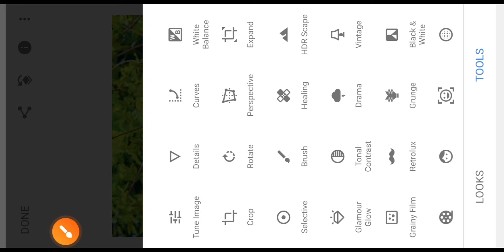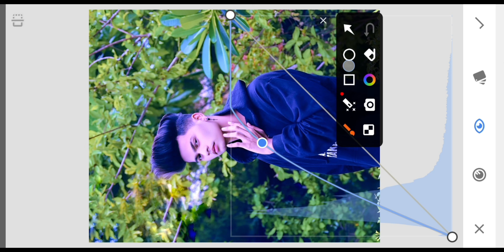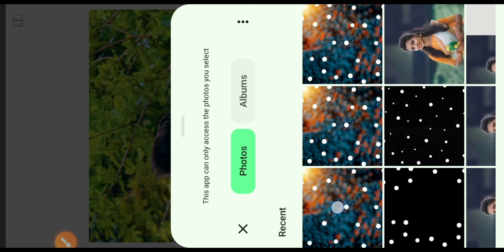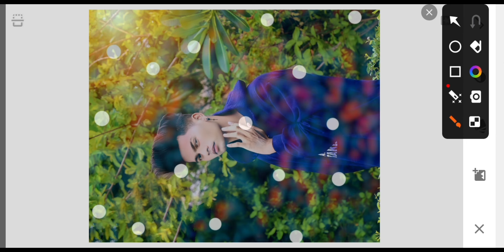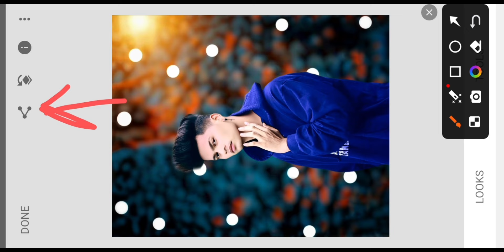Snapseed New Photo Editing bokeh effect | ফটো এডিটিং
In this video show how to photo edit in snapseed app with step by step.And snapseed new photo editing bokeh effect.I hobe this video maybe helpful for that people who searching on youtube to learn photo editing creatively & early.

পিক এডিট,

এডিট করা,

এডিট,

এডিটিং,

photo editing,

এডিট করা,

ছবি এডিট,

photo editing,

snapseed editing,

snapseed tutorial,